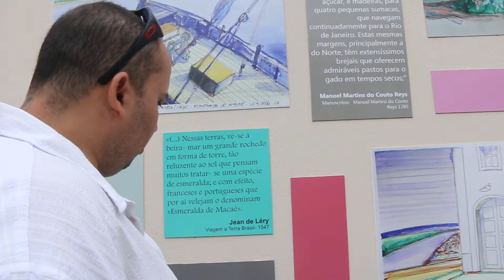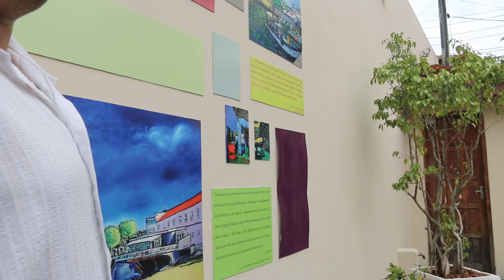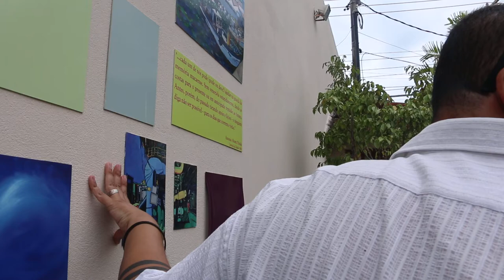LUGAR DE MEMÓRIA NO SOLAR DOS MELLOS - O MURAL E A HISTÓRIA DE MACAÉ PROF BRUNO RODRIGUES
Um projeto idealizado pela Professora Gisele Muniz, Lugar de Memória, durante o ano de 2014 levou mais de 500 macaenses para conhecer os lugares importantes na história da cidade.